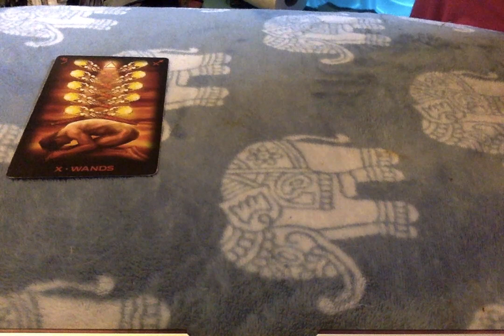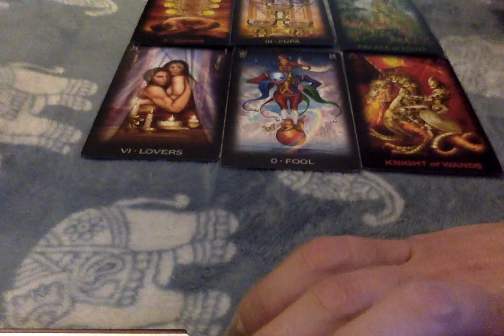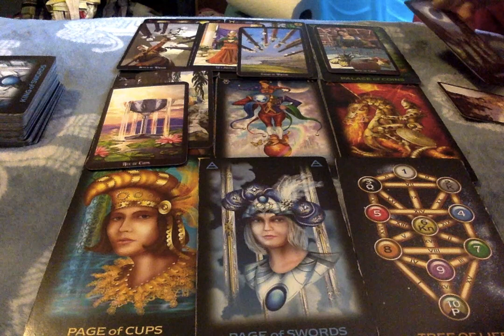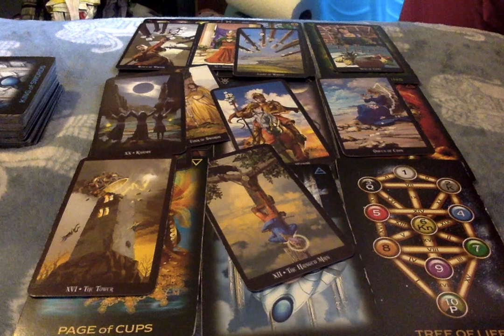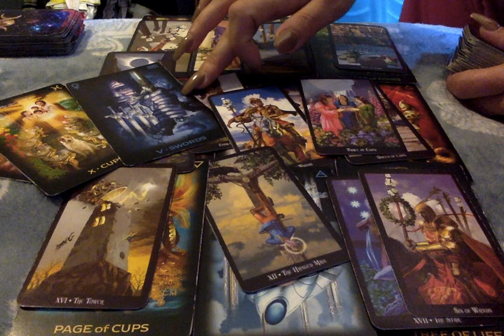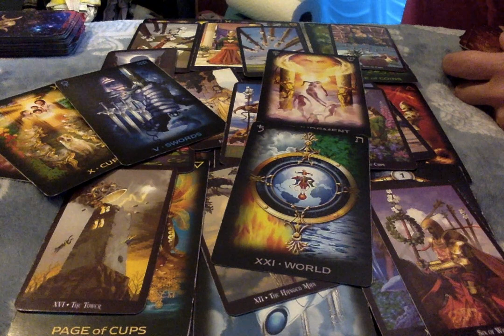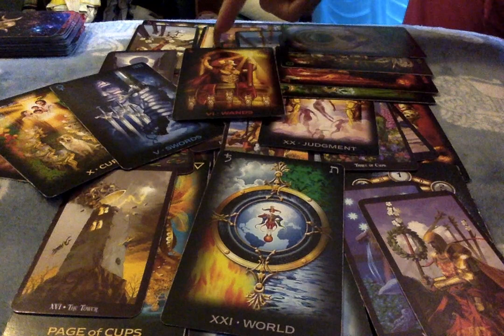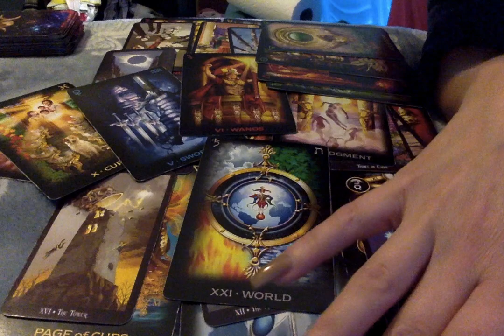💔Hungry Hearts Will Settle For Crumbs Right Now....Watch Out! 😎 (Also May Be A Hidden Pregnancy)